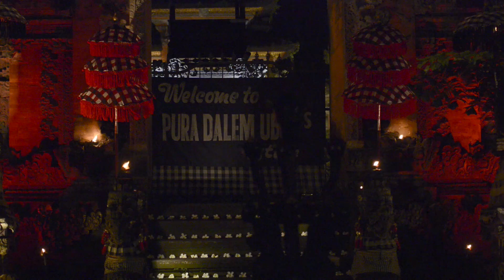Kecak Ramayana @ Pura Dalem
Tanzperformance vom Pura Dalem Tempel, Ubud, Bali, Indonesien

Der Kecak, in der westlichen Welt als Affentanz bekannt, ist eine der exotischsten Kunstformen Balis. Obwohl seine Wurzeln in das spirituelle Reich der Balinesischen Kultur reichen, ist der Keck eine säkulare Kunst. Er verkörpert das Spirituelle und enthält ästhetische Elemente der alten und modernen Balinesischen Tradition. Er enthält vokale Musik, Tanz und Drama. Die ultimative künstlerische Schönheit jedoch liegt in seinem komplizierten vokalen Gesang. Der so komplexe und vielschichtige Klang des "Ca Ca Ca", vom Chor in verschiedenen rhythmischen Mustern gesungen, ist das Wesen und die Seele des Keck zugleich.
Seit hunderten von Jahren ist er musikalisch begleitet von dem sakralen Sanghyang Tanz. Erst in den frühen 30er Jahren des vorigen Jahrhunderts wurde der Keck aus diesem sakralen Reich herausgenommen und entwickelte sich in den Keck Ramayana. Mit größter Wahrscheinlichkeit entstand die erste Keck Ramayana Kreation im Dorf Belud in gemeinsamer schöpferischer Arbeit von I Bayan Limbach, den Bewohnern von Belud und dem in Deutschland geborenen Künstler Walter Spiel. Die gegenwärtige Form des Keck Ramayana stammt jedoch aus dem Dorf Bona im Distrikt Gianyar.